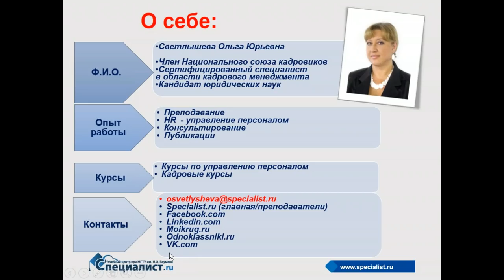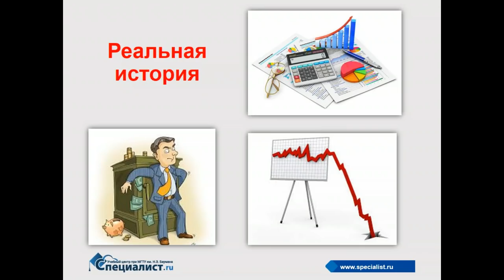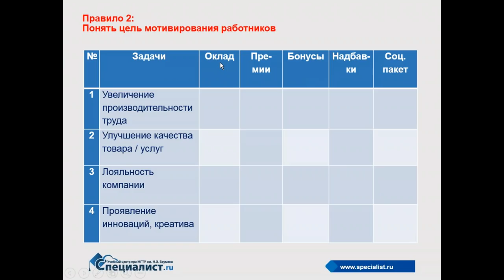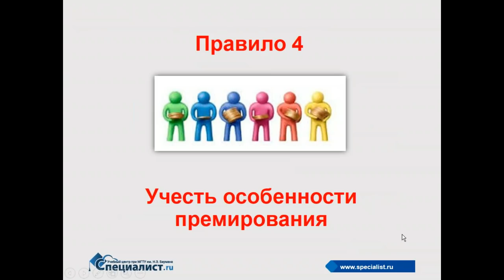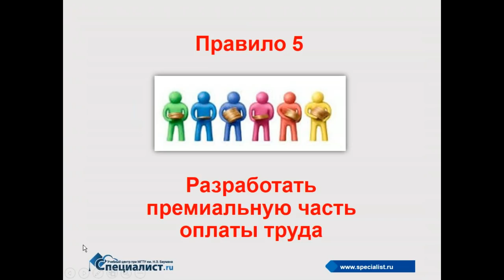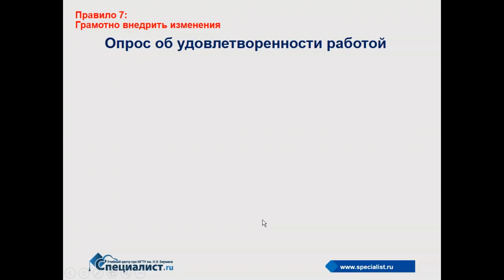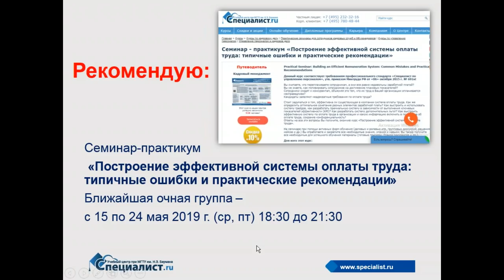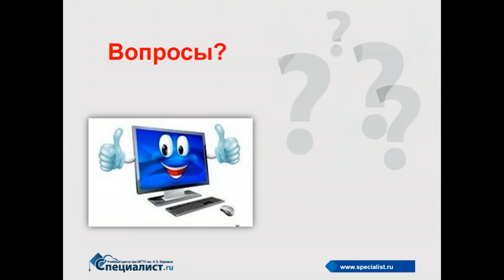8 правил премирования сотрудников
На бесплатном семинаре будут рассмотрены следующие вопросы:
- Почему премия не всегда мотивирует,
- Какие виды материального поощрения может устанавливать работодатель,
- В чём разница между премией, бонусами, надбавками и доплатами,
- Какие документы должны быть разработаны в организации для выплаты премии,
- Как построить эффективную систему оплаты труда работников.

Приглашаем вас на Семинар - практикум «Построение эффективной системы оплаты труда: типичные ошибки и практические рекомендации»